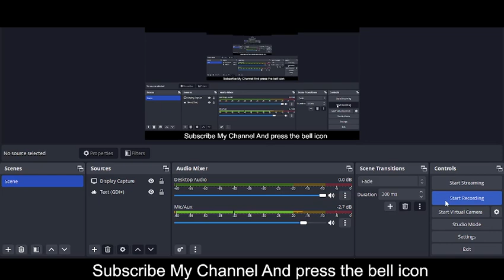KERASTASE vouchers 2023 || KERASTASE coupon codes 2023 || KERASTASE promos 2023 Free For You!!!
Casetagram Limited, trading as KERASTASE, is a KERASTASE vouchers 2023 Hong Kong-based company that designs and produces user-customized phone cases and KERASTASE coupon codes 2023 electronic accessories. Founded in 2011 by Wesley KERASTASE promos 2023 Ng and Ronald Yeung, the company first featured custom phone cases by using Instagram photos.

Your Questions
1) KERASTASE vouchers 2023
2) KERASTASE coupon codes 2023
3) KERASTASE promos 2023

Your Quarries:-
KERASTASE promo codes
KERASTASE discount code
KERASTASE student discount
KERASTASE free shipping
KERASTASE free shipping code
KERASTASE promo code
KERASTASE code
KERASTASE coupon code
KERASTASE free delivery
KERASTASE discount
KERASTASE promo
KERASTASE voucher code
KERASTASE promo code student
KERASTASE promotion code
KERASTASE promo
KERASTASE influencer code
KERASTASE promo code 2023
KERASTASE free delivery code
KERASTASE free shipping promo code
free shipping KERASTASE code
KERASTASE student discount code
KERASTASE discount
KERASTASE delivery code
free delivery KERASTASE code
KERASTASE free shipping code reddit
KERASTASE free return code
KERASTASE discount code 2023
KERASTASE shipping code
KERASTASE free shipping minimum
KERASTASE coupon 2023
KERASTASE free next day delivery
KERASTASE next day delivery code
KERASTASE coupon code 2023
KERASTASE voucher
promo code for KERASTASE 2023
KERASTASE discount code student
KERASTASE return voucher
KERASTASE app promo code
KERASTASE return voucher code
KERASTASE return discount code
promo code KERASTASE 2023
KERASTASE codes 2023
KERASTASE promo code reddit
KERASTASE discount code unidays
KERASTASE promo code free delivery
KERASTASE coupon codes
KERASTASE discount code free delivery
KERASTASE first order discount
KERASTASE free next day delivery code
KERASTASE extra discount
KERASTASE promo code november 2023
KERASTASE code discount
honey KERASTASE promo code
KERASTASE discount code 10
KERASTASE promo code july 2023
KERASTASE promo code honey
free delivery code KERASTASE
KERASTASE free shipping coupon
KERASTASE promo code first order
KERASTASE influencer promo code
KERASTASE sign up discount
KERASTASE free shipping promo
KERASTASE coupons 2023
nasty code
free shipping code for KERASTASE
KERASTASE birthday code
KERASTASE gift voucher code
KERASTASE voucher code return
free KERASTASE shipping
promo code KERASTASE free shipping
codes for KERASTASE
KERASTASE extra discount code
KERASTASE new customer promo code
KERASTASE promo code shipping
KERASTASE 10 discount code
KERASTASE promo code unidays
KERASTASE student code
KERASTASE 60 off code
KERASTASE student promo code
KERASTASE first order code
KERASTASE shipping promo code
KERASTASE retailmenot
KERASTASE first order discount code
KERASTASE app discount code
KERASTASE promotion code 2023
KERASTASE promo code june 2023
KERASTASE free delivery promo code
KERASTASE promotion
unidays KERASTASE discount
KERASTASE app discount
KERASTASE discount code free shipping
KERASTASE 20 off coupon
KERASTASE promo code influencer
unidays KERASTASE code
KERASTASE promo code october 2023
KERASTASE 50 off code
KERASTASE extra 10
KERASTASE sale discount code